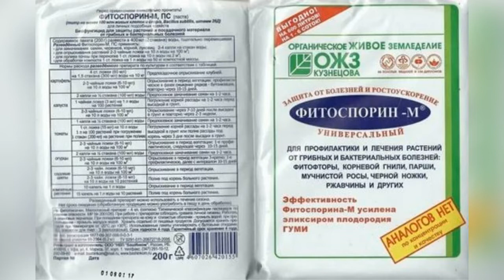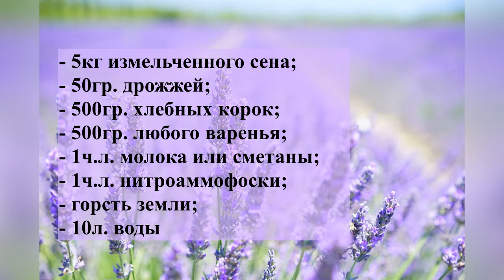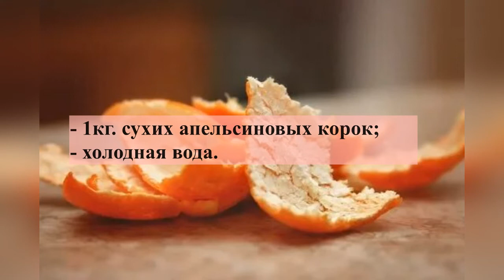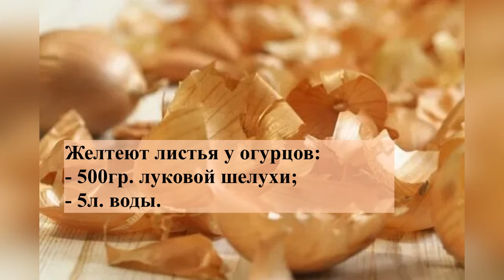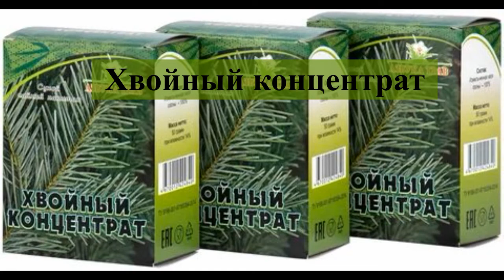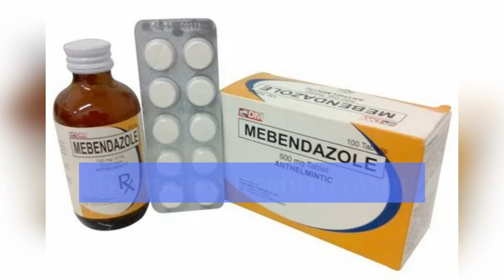НЕТ дорогой химии! Удобрения своими руками, лучшие подкормки и средства защиты растений!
В видео представлено ТОП-9 супер-рецептов приготовления удобрений в домашних условиях, которые по своему составу не хуже магазинных, а то и более эффективны!